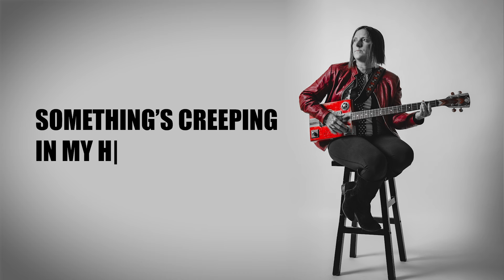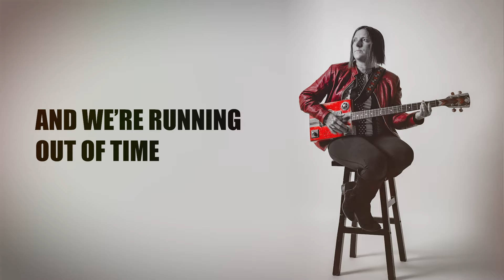Who Am I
video produced by Just Jillian and edited by Joel Toscano.